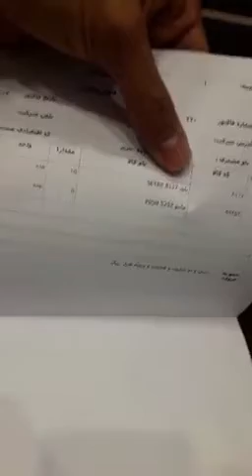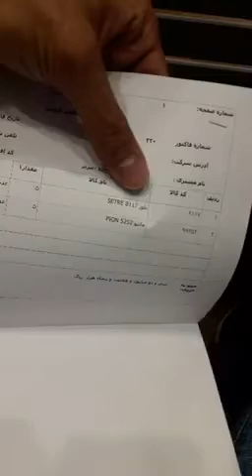تولید کننده‌های ایرانی محصولات خود را به قیمت نجومی به مغازه‌داران می‌فروشند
۸ مردادماه: در سال حمایت از کالای ایرانی (شعار پوچ خامنه ايی)، تولید کننده‌های ایرانی محصولات خود را به قیمت نجومی به مغازه‌داران می‌فروشند